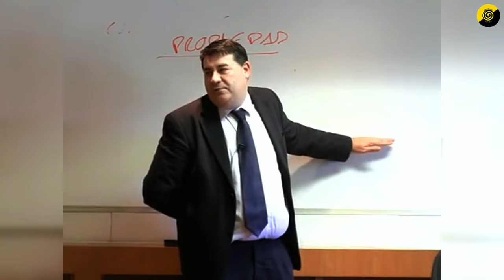La PROPIEDAD es la BASE de la LIBERTAD | Miguel Anxo Bastos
► Libros referidos en el video:
🤯 Expande tu conocimiento mientras ayudas al canal:

Apoya la continuidad de este canal:
► Donaciones:

Créditos:
Seminario: Ideologías y Teoría Política contemporánea (Sesión 4)
Miguel Anxo Bastos

Una producción de New Media-UFM. Guatemala, agosto 2015.

Capítulos:
00:10 El conservador, considera que la base de la libertad es la propiedad, y siempre la libertad requiere una base material.
02:15 Toda represión de la libertad, es siempre la represión de la propiedad de algo.
00:02:50 Imaginen una sociedad socialista.
03:15 Los piropos y el problema de la propiedad privada.
05:48 ¡Z0rr4! ¡Pu3rca! ¡P0t4! Se llaman así las unas a las otras.
06:55 En una propiedad privada, usted tiene el derecho a decir todas esas cosas o no.